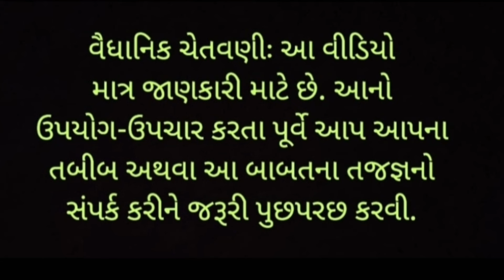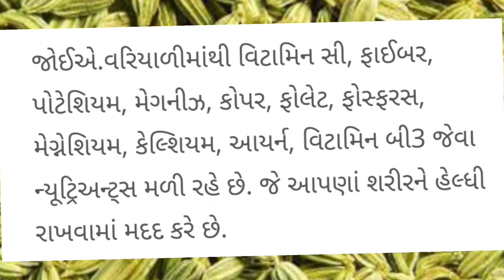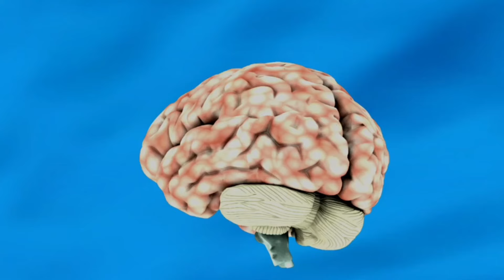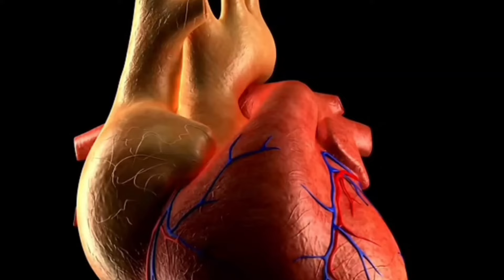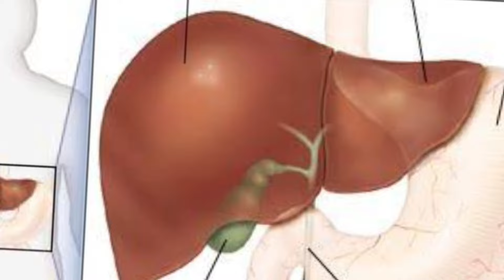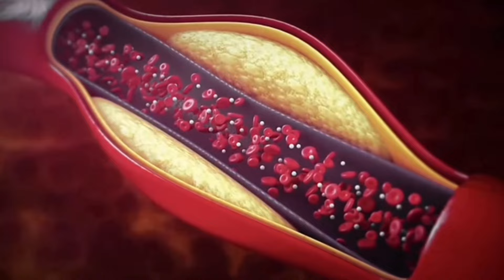દૂધમાં ઉકાળીને પી લો, થકાન, કમજોરી, હાથ પગ અને કમર દર્દ વર્ષો સુધી નહીં થાય !!!